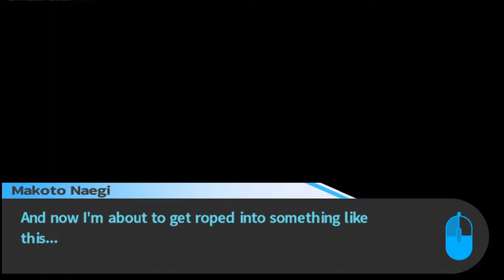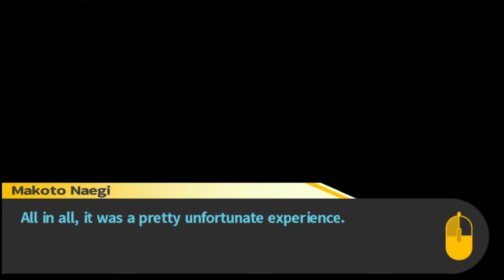Let's Stream Danganronpa: Trigger Happy Havoc | Part 22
A contest between men! Who will emerge victorious?